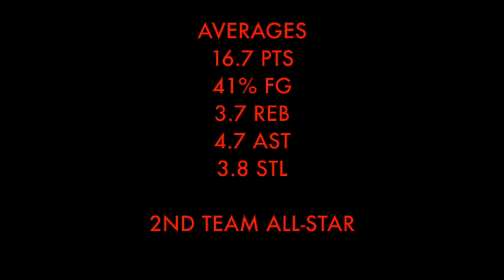Lorence mixtape at 2019 Canada Basketball Nationals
Lorence mixtape at 2019 Canada Basketball Nationals at New Bruinswick from August 5-10, 2019.